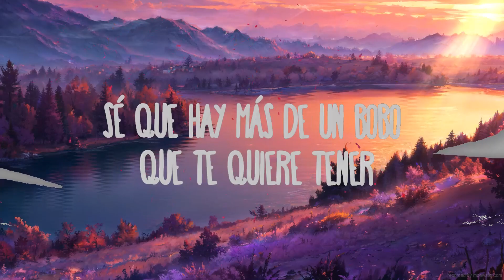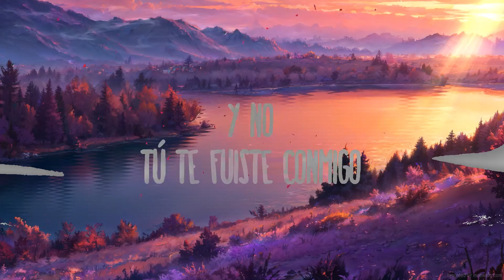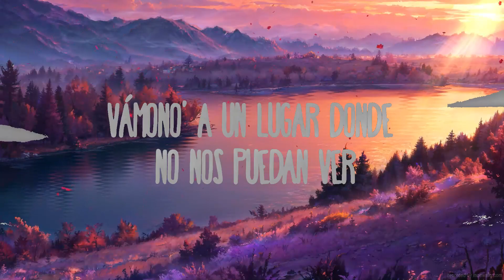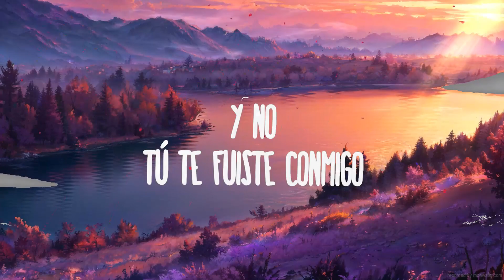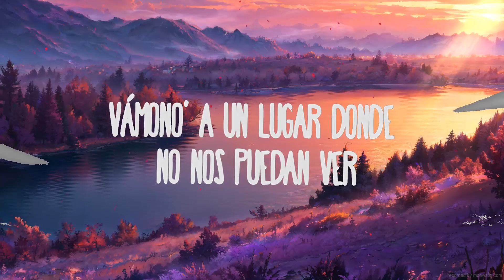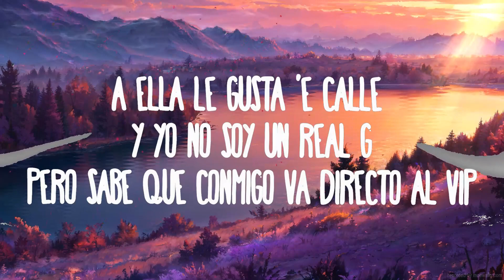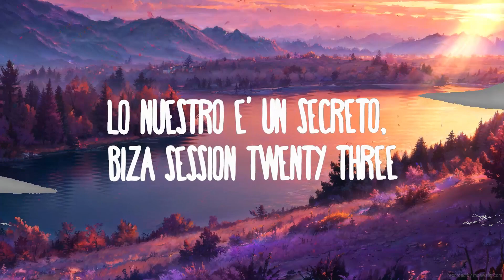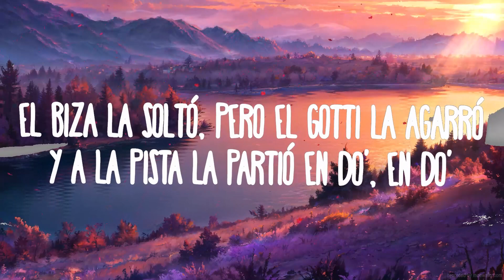TIAGO PZK | BZRP Music Sessions #48 | Top Music Trending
TIAGO PZK | BZRP Music Sessions #48
» Descargar:

(Letra/Lyrics):
[Intro: Tiago PZK]
Vámono' a un lugar donde no nos puedan ver (Ver)
Elegí el destino que yo pago el hotel (-tel)
Tengo más verde' en la billetera que ayer (-yer)
Sé que hay más de un bobo que te quiere tener

[Pre-Estribillo: Tiago PZK]
Y no
Tú te fuiste conmigo
Y yo ahora estoy perdido, amor
Si me llamas, sabés que estoy-oy-oy-oy

Bombona, todos quieren contigo, pero tú estás conmigo
Y no es casualidad, me clavó la mirá' y nos fuimo'
Bombona, todos quierеn contigo, pero tú estás conmigo
Y no es casualidad, mе clavó la mirá' y nos fuimo' (Jajajaja)

[Verso: Tiago PZK]
El Biza la soltó, pero el Gotti la agarró
Y a la pista la partió en do', en do' (El Biza la sol—)
Cuando piensan que sí e' cuando digo que no
Soy la bestia del lápiz, como Kendo
Va-Va-Vamo' a pegarno', como mis cancione' (¡Ah-eh!)
Porque si ese flow es droga, mami, yo soy Al Capone (¡Ah-eh!)
Muchas dicen que no siguen esas moda' que ella impone (¡Ah-eh!)
Pero to' lo que le queda bien, las nena' se lo ponen
Escucha Anuel AA y se pone pila (Brr)
Cuando sale por Miami en la casa está Argentina
Esa cintura es lit, pero ese culo está killah
Cuando ella ve cerrado el club, prende María
Si no lo tiene natural, yo le pago el plastic
Me tatuaría su body, shorty, porque soy fanatic
La llaman pa' un vídeo y no tiene que hacer el casting
Loca, tirá locación solo pa' darte castigo-go
Tengo lo que quieren todo'
Entramo' al party, lo baja slow cuando suena el dembow
En la calle no soy Ñengo, pero saben de mi flow
A ella le gusta 'e calle y yo no soy un Real G
Pero sabe que conmigo va directo al VIP
Sabe que estoy pa' hacer money y pa' gastarlo por ahí
Lo nuestro e' un secreto, Biza Session twenty three (Shh)

[Pre-Estribillo: Tiago PZK]
Y no

[Outro]
Y a la pista la partió en do', en do'